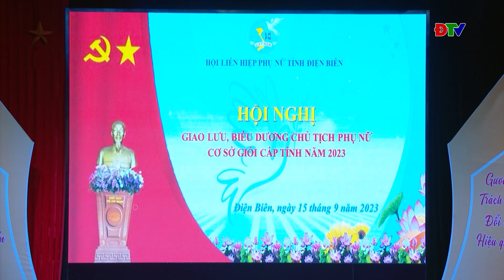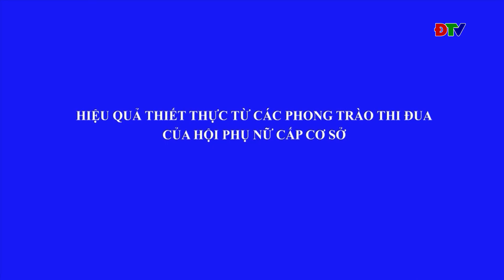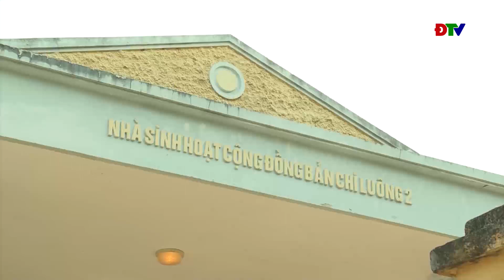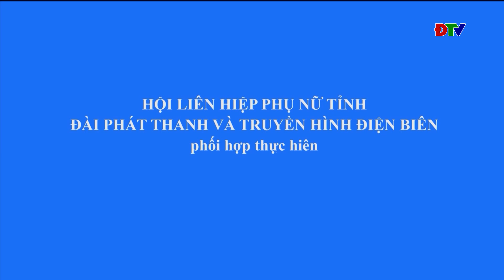ĐIỆN BIÊN - Phụ nữ Điện Biên (Ngày 17-09-2023)